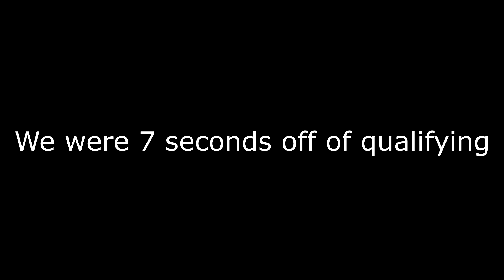Five Elite Gamers Debate Anatomy of Dogs (BDG MDI Team Memes)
Fun little video I made as an excuse to experiment with subtitles (it's way more work than I thought it would be)